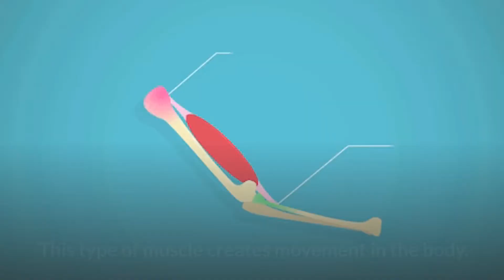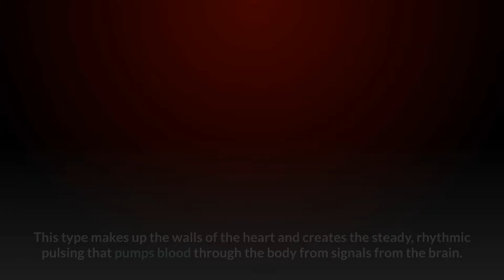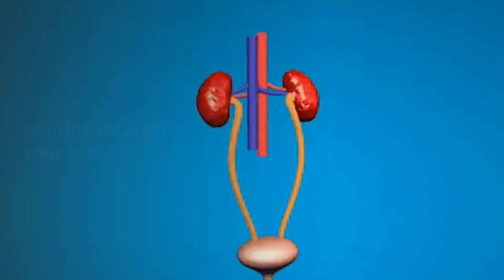What would happen if we don’t have MUSCLES in our body👁😨💥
Summary:::::
Muscle is a soft tissue found in most animals. Every organ of the body is very much important. The primary job of muscle is to move the bones of the skeleton, but muscles also enable the heart to beat. and constitute the walls of other important hollow organs. Without muscle, humans could not live.
The human body will be not able to do any outer and inner body moments if it not have muscles. Humans have three different kinds of muscle.
No 1. Skeletal muscle.
This type of muscle creates movement in the body. There are more than 600 skeletal muscles, and they make up about 40 percent of a person’s body weight. When the nervous system signals the muscle to contract, groups of muscles work together to move the skeleton. These signals and movements are nearly involuntary, yet they do require conscious effort. However, humans do not need to concentrate on individual muscles when moving.
so without Skeletal muscle, our body moments will stop.

No 2.Cardiac muscle.
Cardiac muscle is an involuntary muscle. This type makes up the walls of the heart and creates the steady, rhythmic pulsing that pumps blood through the body from signals from the brain. This muscle type also creates the electrical impulses, that produce the heart’s contractions, but hormones and stimuli from the nervous system can also affect these impulses, such as when your heart rate increases, when you’re scared. without Cardiac muscle, how the heart can work?

No 3. Smooth muscle.

Smooth muscle makes up the walls of hollow organs, respiratory passageways, and blood vessels. Its wavelike movements propel things through the bodily system, such as food through your stomach, or urine through your bladder. Like a cardiac muscle, smooth muscle is involuntary, and also contracts in response to stimuli and nerve impulses.

So without  Smooth muscle respiratory system will stop working. u can not urinate. and so many other problems will occur.  proper nutrition and, exercise is important to keeping all muscles healthy, Muscles pull on the joints, allowing us to move. They also help the body do such things as chewing food, and then moving it through the digestive system.

Even when we sit perfectly still, muscles throughout the body are constantly moving. When we smile and talk, muscles help us communicate, and when we exercise, they help us stay physically fit and healthy. it's impossible to survive Without muscle. Did this video help you? What is your opinion about the learning you had today from the video?

Query Resolved:::::
---What If You Didn't Have Bones?
---What if we didn't have bones? - what would happen
---What If We Didn't Have Bones?
---That's What You'd Look Like Without Any Bones
15 Body Parts That Will Disappear One Day
---What would happen if we don't have bones?

EYEOPENINGFACTS NO MUSCLES # FACTS about body.